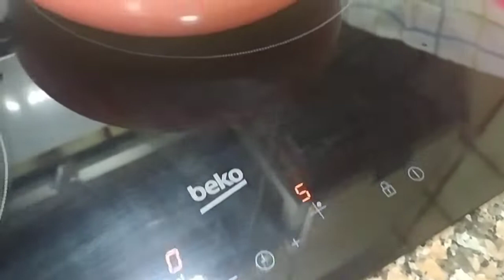REDONDOS DE LOMO CON YORK +QUESO A LA SALSA DE CERVEZA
Mis grupos Facebook